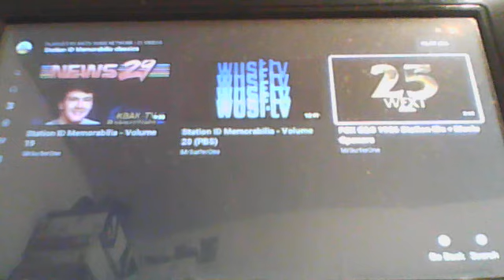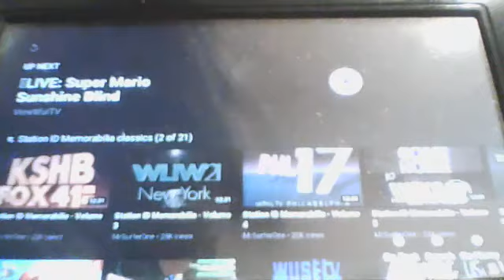FOX O&O 1986 Station IDs + Movie Openers